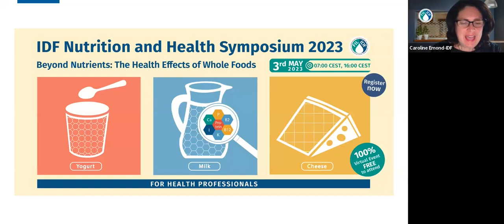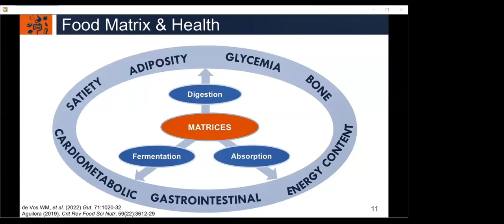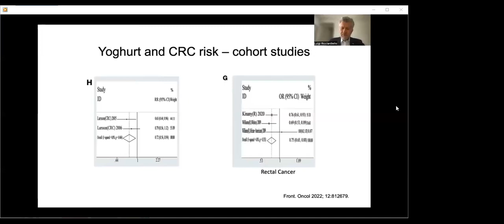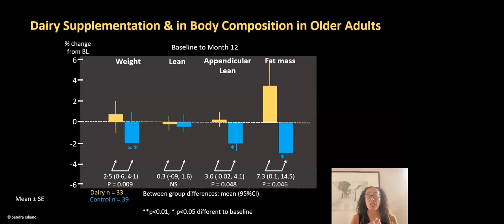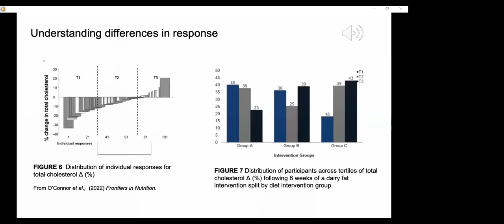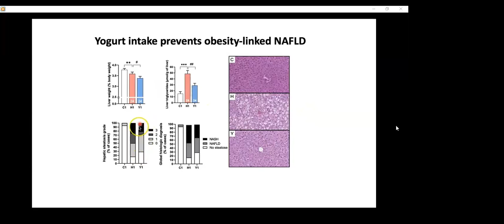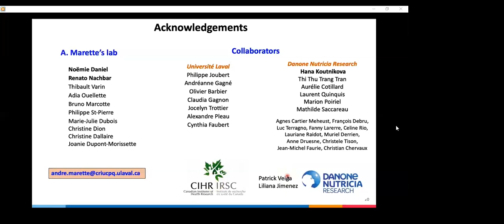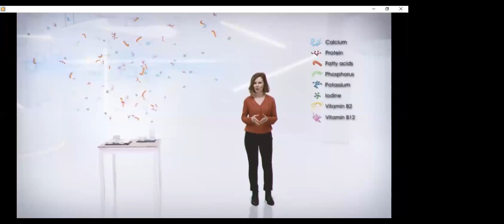IDF Nutrition and Health Symposium 2023, Session 1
The IDF's third annual IDF Nutrition & Health Symposium was held on 3 May 2023. This edition delved into the fascinating topic of the dairy matrix and its impact on human health, featuring presentations from world-renowned experts in the field.